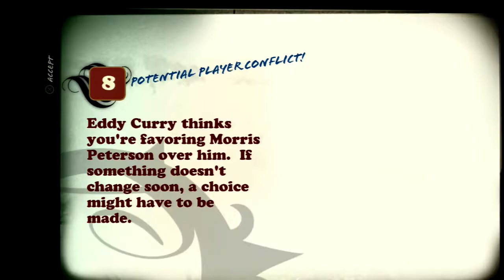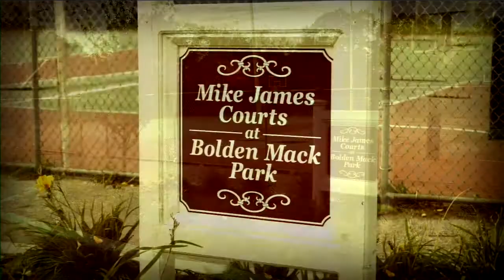HOOP DREAMS: NBA Street Homecourt #14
WELCOME TO THE STREET PLAYAS!

NBA Street Homecourt is a seriously great game, 3v3 streetball action with over the top dunks and tricks.

I'm going from beginning to end of the 'career' mode, taking the scrubs from my own backyard to the big time!

Well... Getting them to the part where I get good players and then leaving their asses behind!

SCRUBS!

WHO SHALL I GET ON THE TEAM?